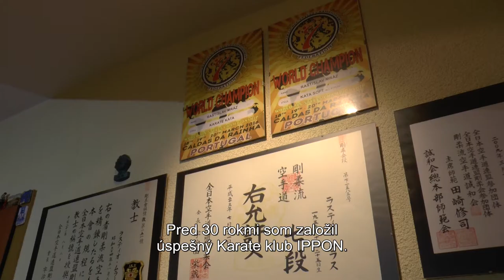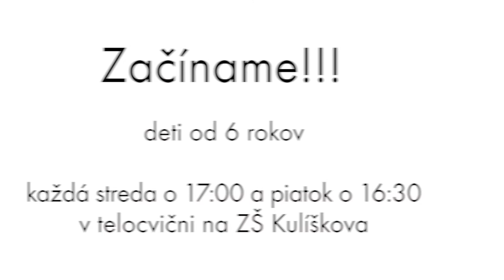Pripoj sa (Join us) Kyoshi Dr. Rastislav Mráz 7th Dan, Karate Klub Ippon